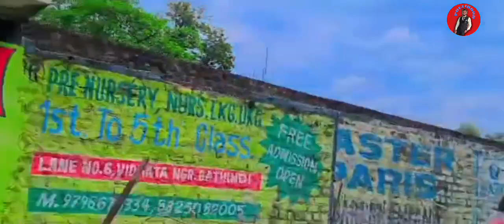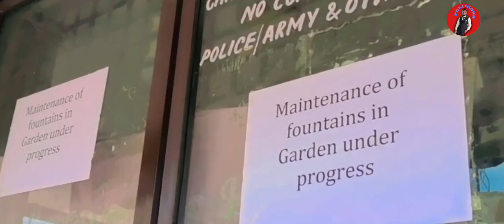Bagh-e-Bahu Jammu ll Bahu Plaza ll Blog ll With Omit Sonu ll Car i20 new Sport ll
This video purpose is just watch the beauty of jammu like Bahu plaza nd Bagh-e-Bahu
Banjuni💕
Poglihood
AS Rakwal